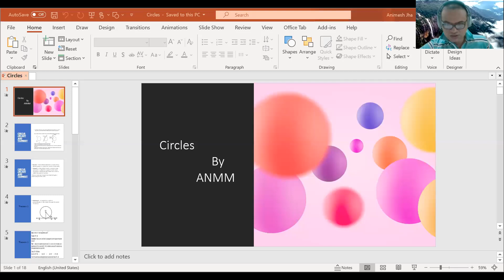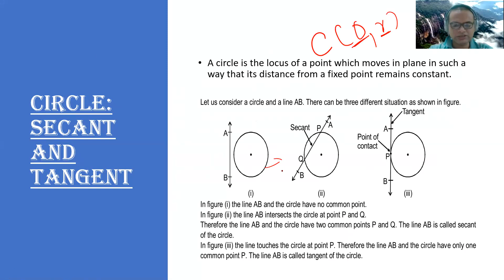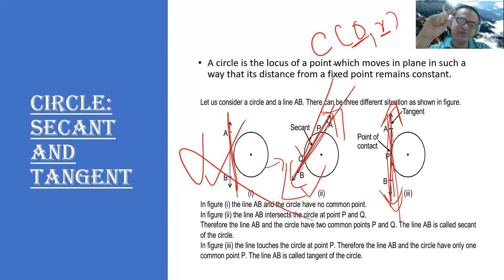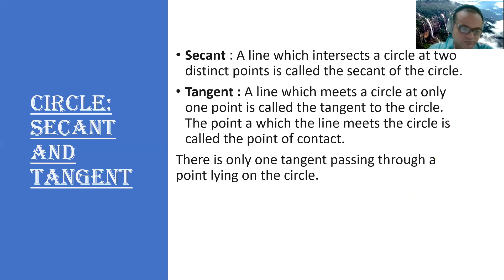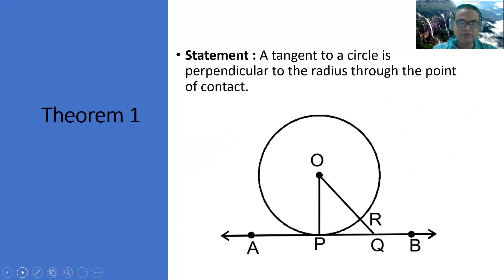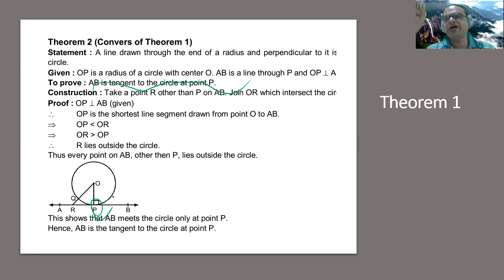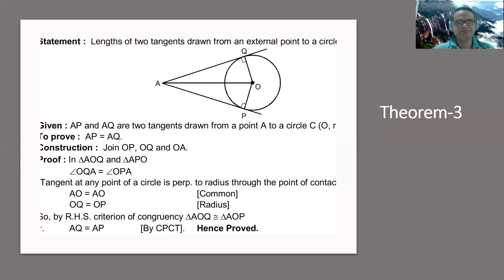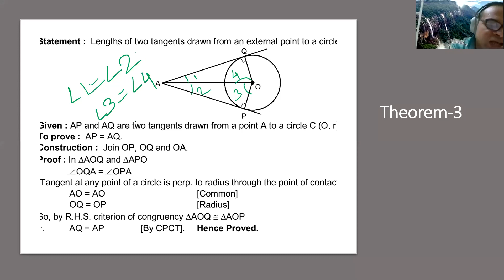Class 10 Circle Part 1